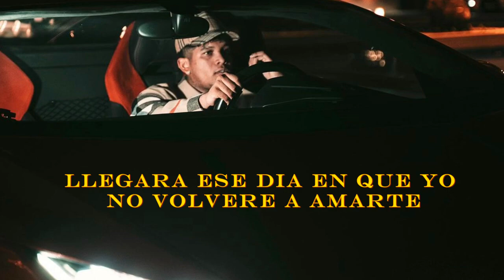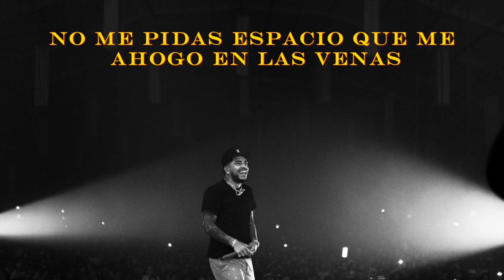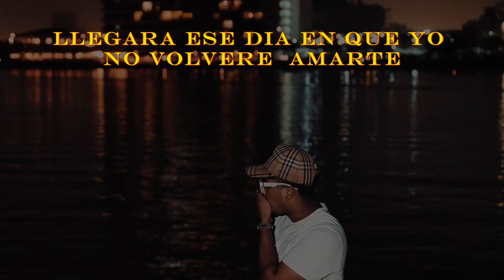ESPACIO REMIX ❌ LUISTER LA VOZ ❌ RYAN CASTRO ❌ SILVESTRE DANGOND / VIDEO LYRICS